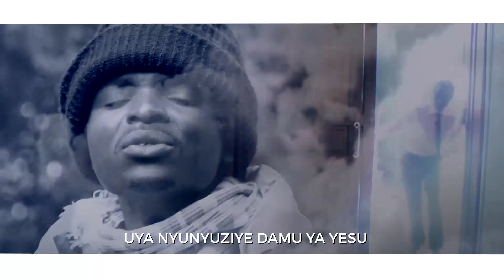MARA TENA UNIGUSE by Glory Faith + Lyrics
Gospel Music Clips. Best Swahili Song.